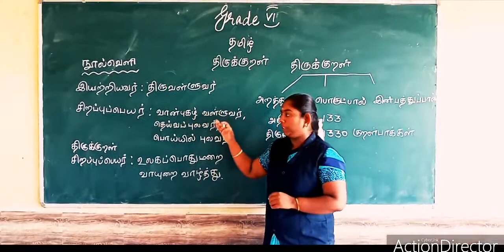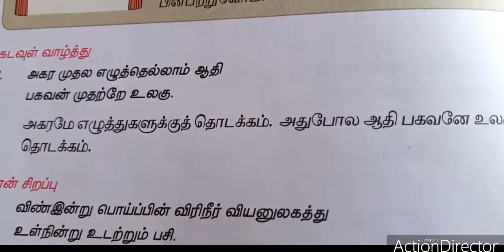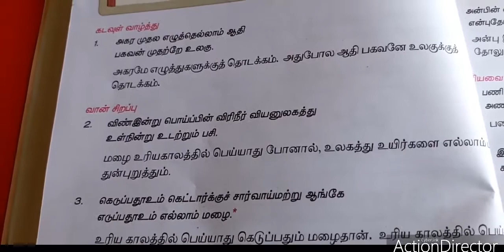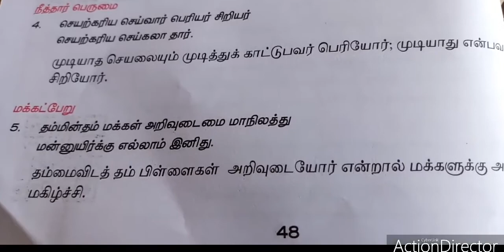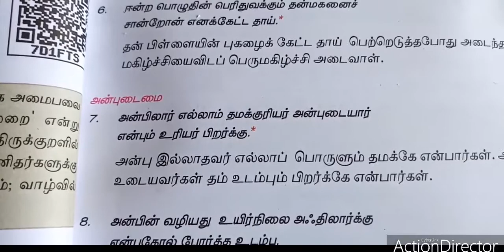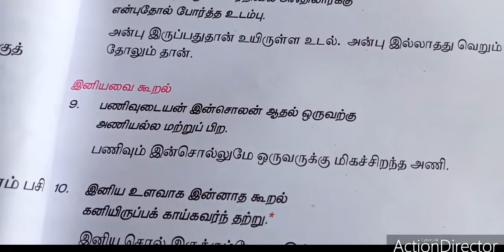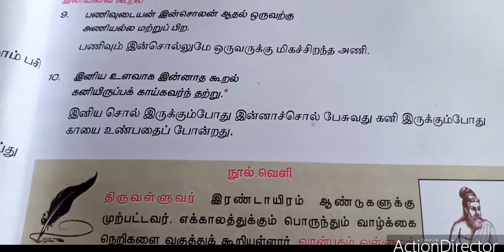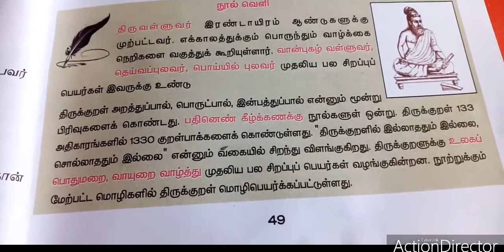SJV Grade 6 Tamil thirukural